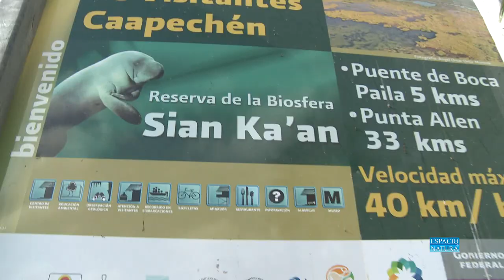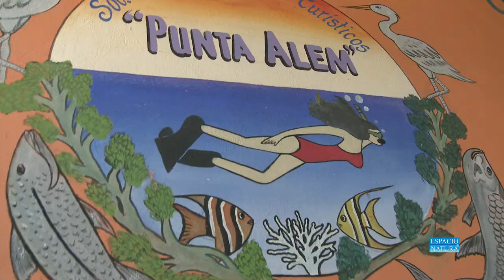Sian Ka'an Jeep Expedition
Abfahrt nach Sian Ka'an

Wir beginnen mit der Tour über die Küstenstrasse zum Naturschutzgebiet von Sian Ka'an, dann über eine Sandstrasse immer am Meer entlang, ca. 54 km bis zum Fischerdorf Punta Allen. Der Ort wurde im 18. Jahrhundert von Edward Teach gegründet, besser bekannt als der Pirat "Blackbeard". Die Ascension Bucht hinter Punta Allen eignete sich hervorragend als Versteck für seine Piratenflotte vor Verfolgern der englischen Navy. Den Ort benannte er nach einem seiner Schiff, welches den Namen "Allen" trug.

Abholung vom Hotel

Nach der Abholung im Hotel bringen wir Sie im klimatisierten Kleintransporter, zuerst über die Bundesstrasse bis nach Tulum, wo Sie nach der Ankunft eine kleine Pause einlegen. Nach Übergabe der Jeeps (max 4 Personen) können Sie vor der Abfahrt ein letztes mal die Toiletten benutzen, sich Kaffee, Erfrischunggetränke oder Snacks kaufen. Bevor es weiter geht, erklärt der Reisführer den weiteren Tagesablauf.

8:15 Abfahrt nach Sian Ka'an

Weiter geht es über die Küstenstrasse zum Naturschutzgebiet von Sian Ka'an, dann über eine Sandstrasse immer am Meer entlang, ca. 54 km bis zum Fischerdorf Punta Allen. Der Ort wurde im 18. Jahrhundert von Edward Teach gegründet, besser bekannt als der Pirat "Blackbeard". Die Ascension Bucht hinter Punta Allen eignete sich hervorragend als Versteck für seine Piratenflotte vor Verfolgern der englischen Navy. Den Ort benannte er nach einem seiner Schiff, welches den Namen "Allen" trug.

11:00 Ankunft in Punta Allen

In Punta Allen angekommen, haben Sie etwas Zeit um im Restaurant die Toilette zu benutzen, einige Snacks und Getränke zu sich zu nehmen, bevor Sie das erste mal in die Boote steigen und vor dem Mittagessen die Gelegenheit haben, sich im karibischen Meer zu erfrischen.

12:15 Mittagessen

Nach der Rückkehr in Punta Allen erwartet Sie ein leckeres Mittagessen mit Reis, Salat, frischem Fisch oder Hähnchen. Geniesen Sie ausserdem einen herlichen Ausblick aufs offene Meer.

13:00 Abfahrt mit den Booten

Sie steigen in kleine Fischerboote für 6 Personen ein und begeben sich auf eine Odyssee, auf der Sie die Möglichkeit haben Störche, Reiher, Kraniche, Korallen, Barrakudas, Manta Rochen und Papageienfische

zu beobachten, um nur einige der mehr als 326 wild lebenden Tierarten zu nennen, die in dieser Biosphäre zu Hause sind. Außerdem können Sie mit ein bisschen Glück Delfine, Seekühe, und Wasserschildkröten in ihrer natürlichen Umgebung beobachten. Bei der Fahrt durch die Mangroven erfahren Sie viel über die Einfachheit und Wirksamkeit dieses Ökosystems. Dann ist es Zeit zum Riff zu fahren, um dort zu schnorcheln

15:00 Schnorcheln am Riff

Das grosse "Maya Riff" zieht sich von Cancun bis zum Golf von Honduras und ist mit 1100 km das zweitgrösste Riff der Welt. In Sian Ka'an am Riff zu Schnorcheln, ist wie Schnorcheln in einem Aquarium, wunderschöne bunte Riffe in allen Farben und eine Vielzahl an Fischen, wie der Papageienfisch, Engelfisch, Barracuda und Kugelfisch um nur einige wenige zu nennen, ausserdem können Sie beim Schnorcheln mit etwas Glück die Carey Schilkröte oder Manta Rochen beim Fressen beobachten.

16:00 Abfahrt Von Punta Allen im Jeep Richtung Tulum ca. 54 Km

18:00 Ankunft Tulum und Rückfahrt im Kleintransporter in die Hotels - Der Ausflug dauert ungefähr 12 Stunden.